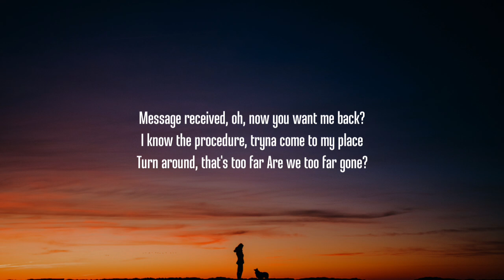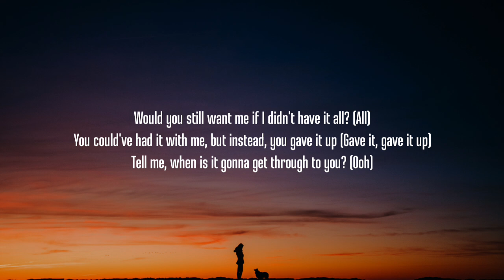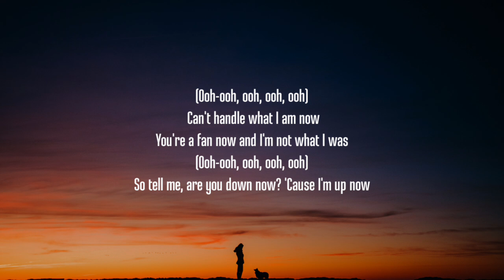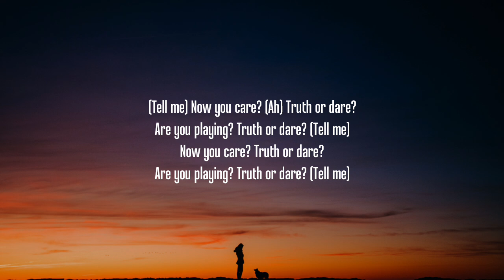Tyla - Truth or Dare (Lyrics)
Lyrics:

[Verse 1]
Hold on
Did you say you're on your way?
Why now?
When you just went MIA
Message received, oh, now you want me back?
I know the procedure, tryna come to my place
Turn around, that's too far
Are we too far gone?

[Pre-Chorus]
(Ooh-ooh, ooh, ooh, ooh)
Can't handle what I am now
You're a fan now and I'm not what I was
So tell me, are you down now? 'Cause I'm up now

[Chorus]
So let's play truth or dare, dare you to forget
That you used to treat me just like anyone
Truth or dare? Is it true you care?
Now that you can see the love from everyone (Tell me)

[Post-Chorus]
Now you care? (Ah)
Truth or dare? (Tell me)
Now you care?
Truth or
[Verse 2]
Would you still want me if I didn't have it all? (All)
You could've had it with me, but instead, you gave it up (Gave it, gave it up)
Tell me, when is it gonna get through to you? (Ooh)
Everybody needs somebody, but I can't be a fool (Fool)
When they ask you questions 'bout me, tell 'em how you
How we could've gone places, but you were too impatient (Ah)

[Post-Chorus]
Now you care?